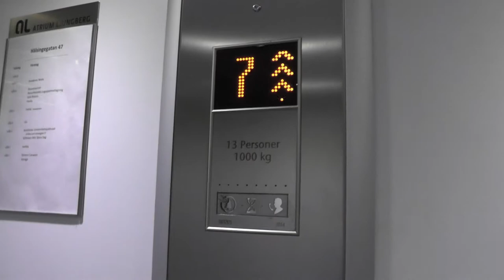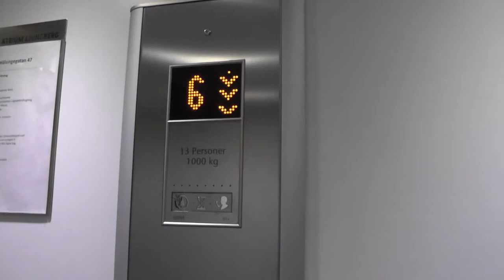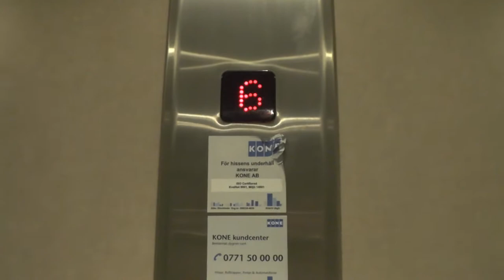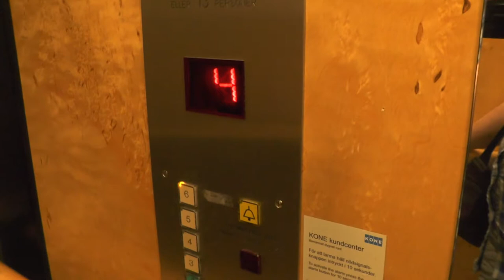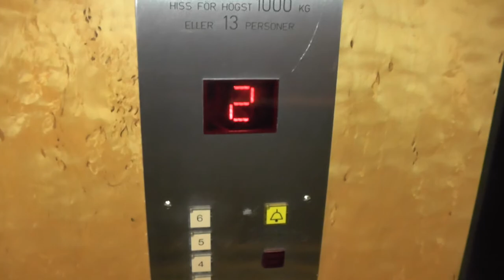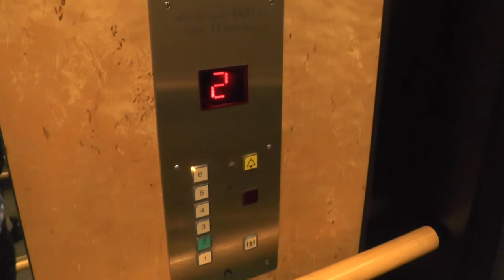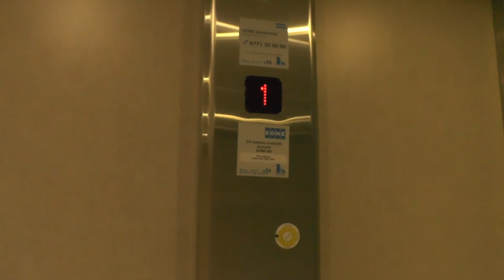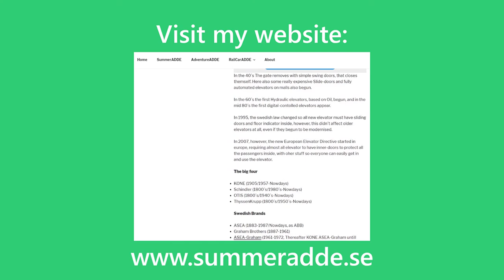KONE mod. & Thyssen Traction Elevators @ Hälsingegatan 47-49, Stockholm, Sweden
ELEVATOR INFORMATION!

Häslingegatan 47:
2x Thyssen? (MB: KONE 2014) Traction elevators: 0:00
Big modernized freight elevator: 1:41
Hälsingegatan 49:
2x Thyssen traction elevators - Epic motor elevator: 3:25
2x Thyssen traction elevators - Birdshaft elevator: 5:03
Big modernized freight elevator with unusual type of folding innerdoors: 7:08

Location/Adress: Hälsingegatan 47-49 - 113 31 Stockholm (Norrmalm) Sweden